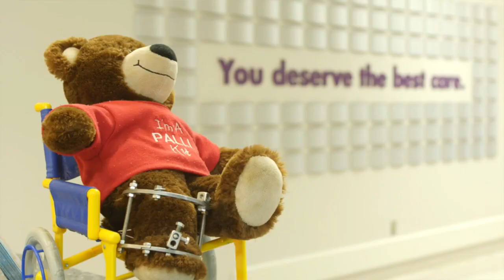Burt Wolf | Travels & Traditions | The Paley Institute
Burt Wolf featured the Paley Institute on his Travels & Traditions program, talking about Medical Tourism, and the thousands of patients who came for treatment from all around the globe.